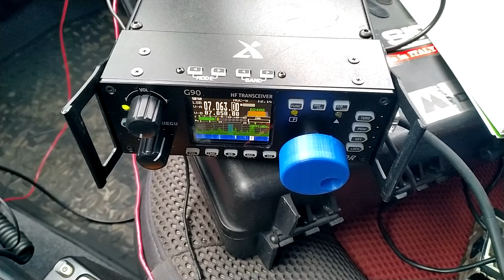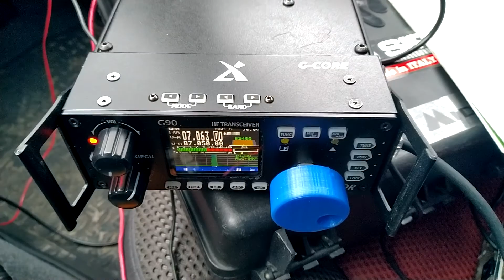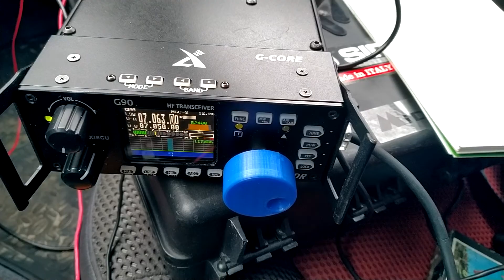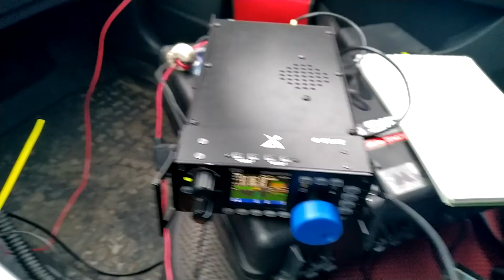союз клубов 2021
соревнования по радиосвязи на кв